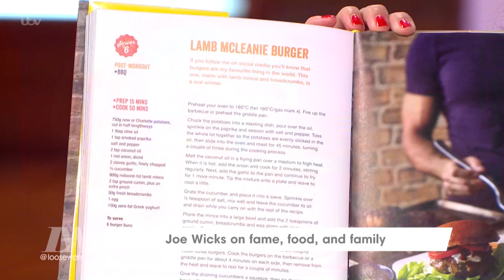Joe Wicks Practically Grew Up on Junk Food | Loose Women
The Body Coach Joe Wicks reveals how his childhood was filled with non-stop junk food, he address the rumours that he might be taking part in Strictly Come Dancing, and he shares why he's so adamant to keep his girlfriend out of the spotlight.